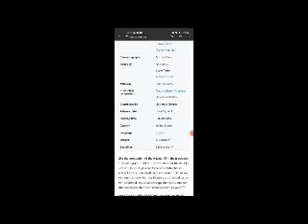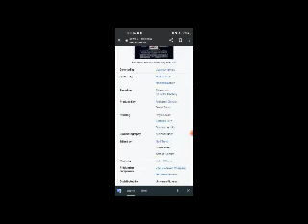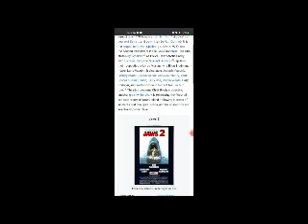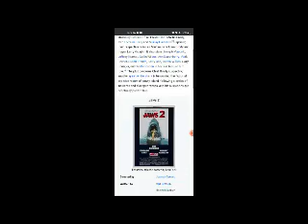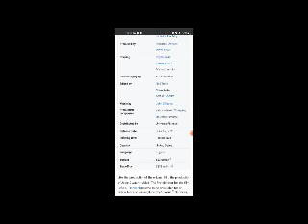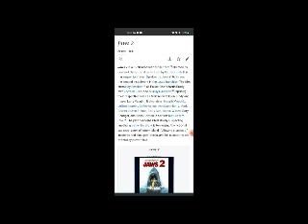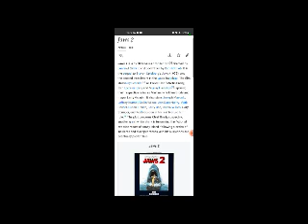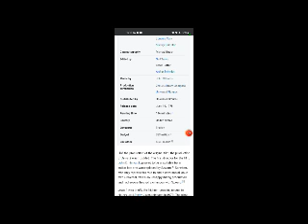Jaws 2 Full Movie Facts And Review / Roy Scheider / Lorraine Gary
In this video we will tell you about fact and review of movie Jaws 2 .